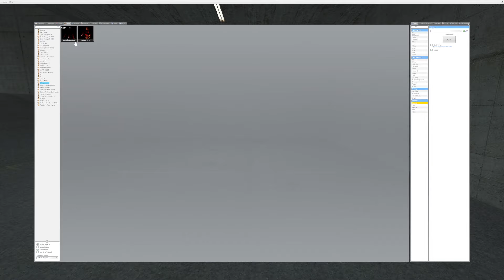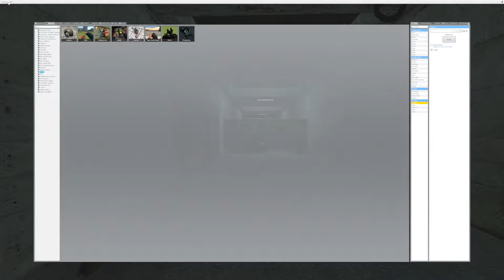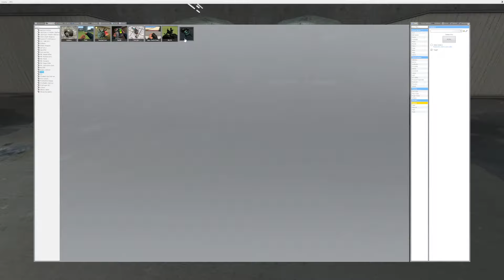This Nextbot makes Gmod a horror game.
Holy crap this is something you dont wanna mess with
mods used in the description
gm/map